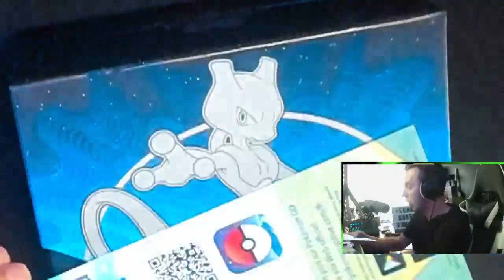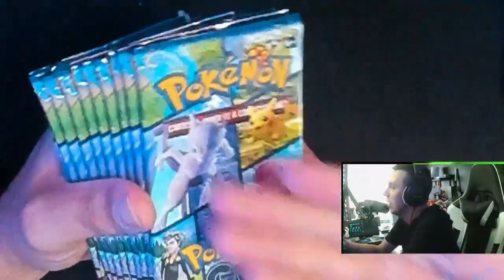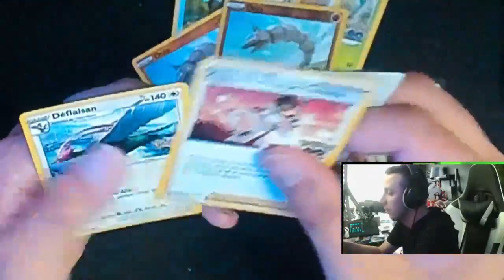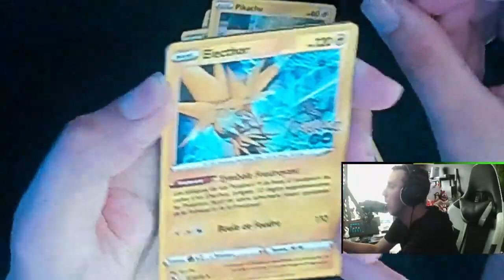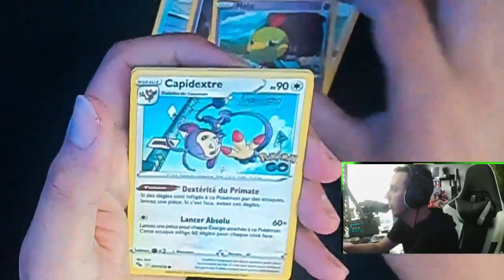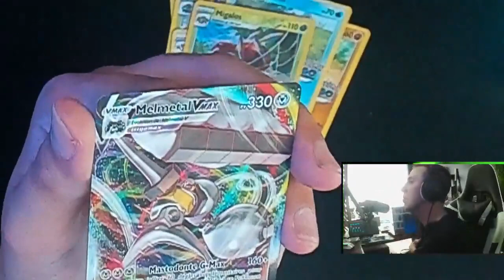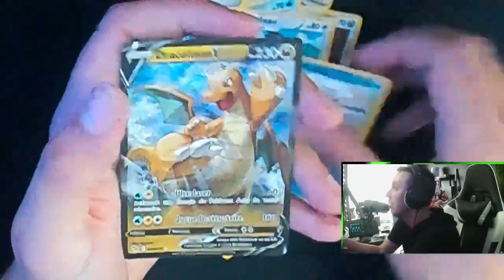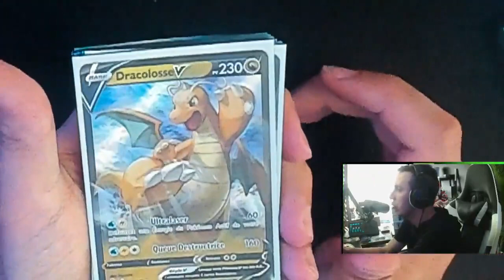CETTE ETB de POKEMON GO est GENIAL !! OUVERTURE DE FOLIE !!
➡️Raizen
- Dynaamo
- Raizenoff
- Amci-Steel
➡️Ecart
- Ecart-L'Air
- Ecart'Bleu
- Ecart-Naval

🔇Tags (ignore)